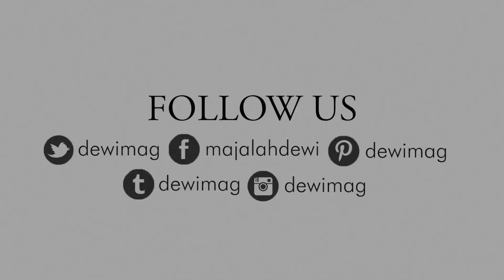Dian Sastro BTS Cover Photo Shoot for Dewi Februari 2015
Talent: Dian Sastro
Stylist: Aldi Indrajaya
Photographer: Ryan Tandya
MUA: Priscilla Rasjid
Hair: Irwan Team
Wardrobe: Burberry
Video & Editing: William Chandra